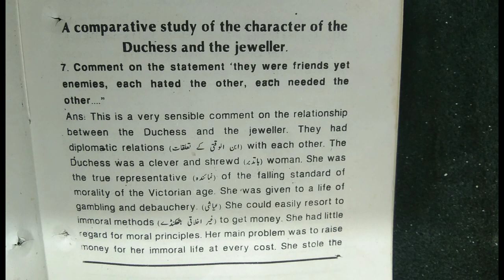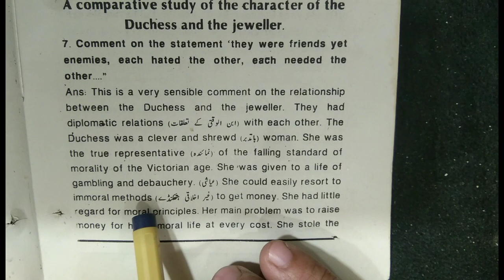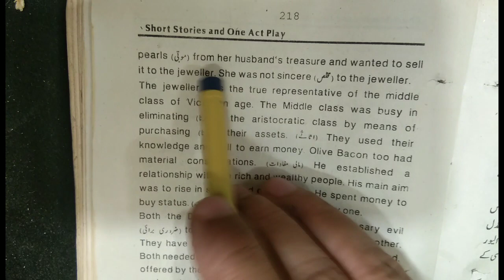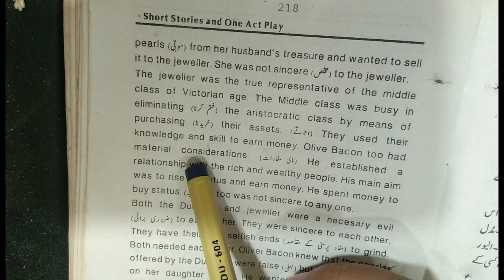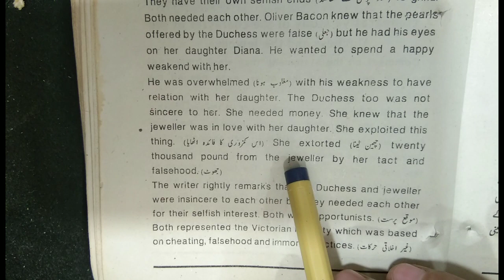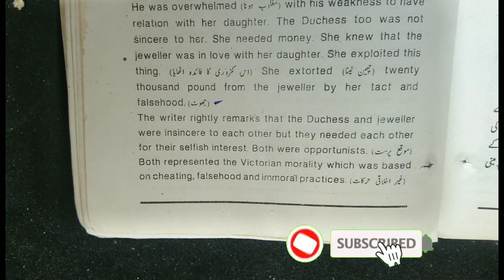BA English Part-1|Short Stories|Q. A comparative study of the character of the character.....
BA English Part-1|Short Stories|Q. A comparative study of the character of the  character of the duchess and the jeweller.